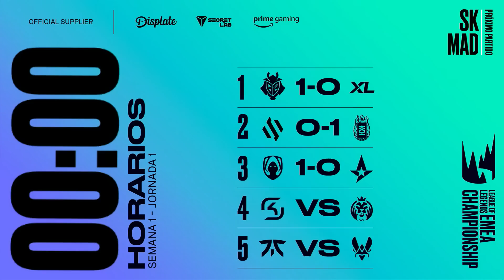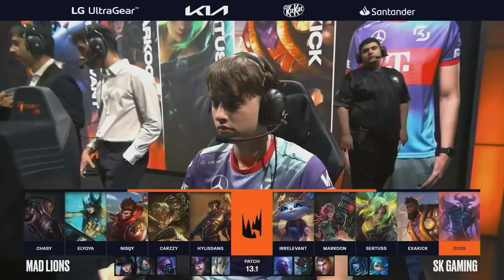MAD LIONS VS SK GAMING - SEMANA 1 - LEC - INVIERNO 2023 - LEAGUE OF LEGENDS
League of Legends EMEA Championship (LEC) es la liga profesional de League of Legends en EMA.